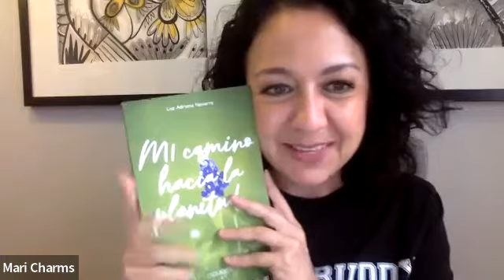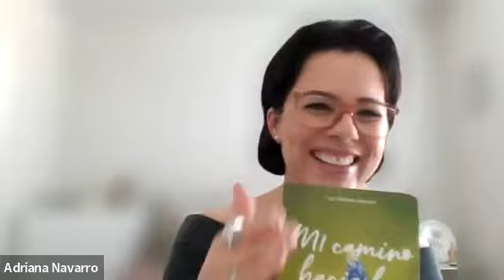Luz Adriana Navarro: Mi Camino hacia la Plenitud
Ella es Luz Adriana Navarro, Autora WOW del libro "Mi Camino hacia la Plenitud"

¿Quieres saber más sobre cómo ser un Autor WOW?

Inscripciones cierran el 4 de noviembre.

Escribe tu Libro con la mejor guía, acompañamiento y técnica :)